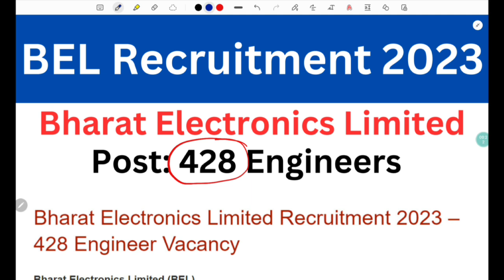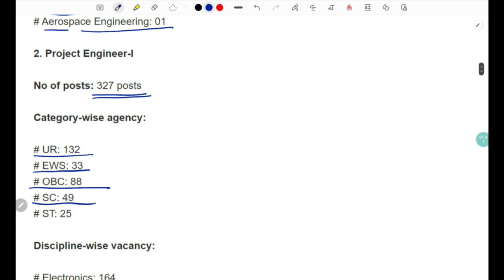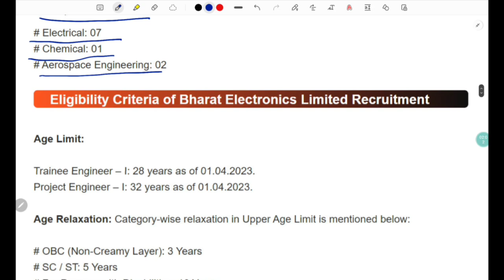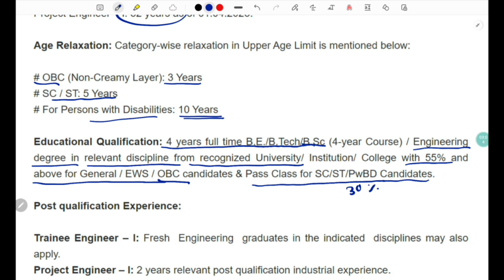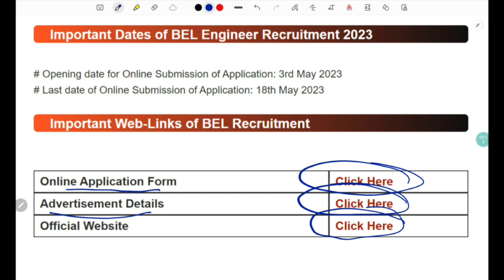BEL Recruitment 2023 | Apply Now ✅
Bharat Electronics Limited  – 428 Engineer Vacancy

Important Web-Links of BEL Recruitment

Bharat Electronics Limited (BEL) has released an employment notification for the recruitment of 428 Trainee Engineer and Project Engineer vacancy in contract basis, for Bengaluru Complex. Interested and eligible candidates may apply online here.

1. Trainee Engineer-I
No of posts: 101 posts
 Category-wise agency:
# UR: 45
# EWS: 25
# OBC: 13
# SC: 9
# ST: 9

Discipline-wise vacancy:
# Electronics: 100
# Aerospace Engineering: 01

2. Project Engineer-I
No of posts: 327 posts
Category-wise agency:
# UR: 132
# EWS: 33
# OBC: 88
# SC: 49
# ST: 25

Discipline-wise vacancy:
# Electronics: 164
# Mechanical: 106
# Computer Science: 47
# Electrical: 07
# Chemical: 01
# Aerospace Engineering: 02

Eligibility Criteria of Bharat Electronics Limited Recruitment
Age Limit: Trainee Engineer – I: 28 years as of 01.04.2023.
                    Project Engineer – I: 32 years as of 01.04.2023.

Age Relaxation: Category-wise relaxation in Upper Age Limit is mentioned below:
# OBC (Non-Creamy Layer): 3 Years
# SC / ST: 5 Years
# For Persons with Disabilities: 10 Years

Educational Qualification: 4 years full time B.E./B.Tech/B.Sc (4-year Course) / Engineering degree in relevant discipline from recognized University/ Institution/ College with 55% and above for General / EWS / OBC candidates & Pass Class for SC/ST/PwBD Candidates.

Post qualification Experience:

Trainee Engineer – I: Fresh  Engineering  graduates in the indicated  disciplines may also apply.
Project Engineer – I: 2 years relevant post qualification industrial experience.

Selection Process of BEL Engineer Recruitment

BEL selection process for 428 Trainee Engineer and Project Engineer posts involves following stages.
a) Candidates who meet the eligible criteria will be called for Written Test for 85 marks and those who clear the same will be shortlisted for Interview for 15 marks. The place of written test and interview will be in Bengaluru only.
b) Candidates will be shortlisted for the interviews based on the written test marks (out of 85 marks) in order of merit in the ratio of 1:5.
Candidates are required to comply with the instructions indicated therein. The results of the final selection will be available on BEL website. BEL is not responsible for bounce back or non-receipt of mail by the candidate.

Application Fee:   Project Engineer Rs.400/- + 18% GST
                               Trainee Engineer Rs.150/- + 18% GST

# Only General, EWS and OBC candidates are required to pay the application fee.
# The application fee should be remitted through SBI Collect link provided.

How to Apply for BEL Recruitment ?

Interested and eligible candidates may apply online for these vacancy through online mode by visiting official BEL Recruitment Portal. Candidates may follow below mentioned steps to apply for this post.

# Click on the "Online Application Form" and complete the registration process.
# Fill your all personal and educational details and upload necessary documents.
# Make payment of application fee as per your category and submit the form.
# At the end, take a print out of the application form .
Important Dates of BEL Engineer Recruitment 2023
# Opening date for Online Submission of Application: 3rd May 2023
# Last date of Online Submission of Application: 18th May 2023

FAQs of BEL Recruitment
What is the starting date to apply online for BEL Recruitment?
The starting date to apply online for BEL Recruitment is 3rd May 2023.

What is the last date to apply online for BEL Recruitment?
The last date to apply online for BEL Recruitment is 18th May 2023.

How many posts are vacant under BEL Recruitment?
The number of vacant posts under BEL Recruitment is 428.